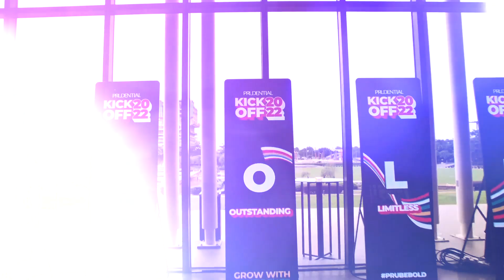Prudential We Are #1 Song (Latest 2023)